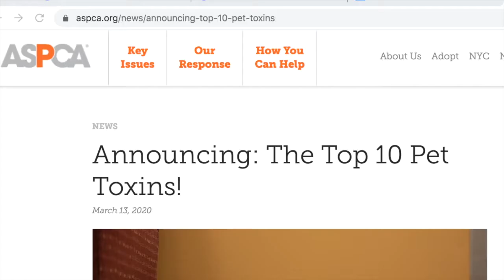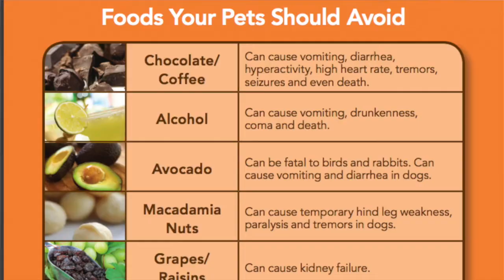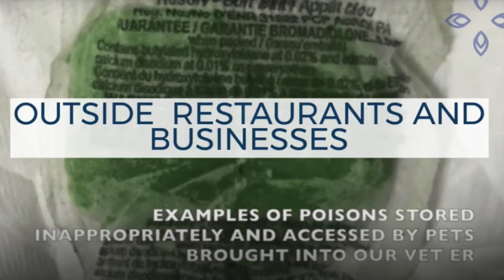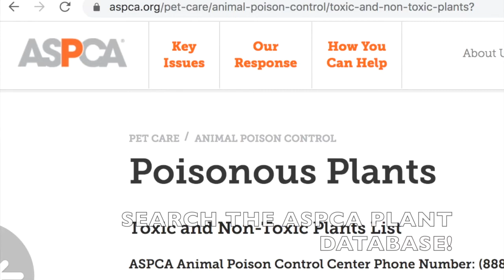1.1 TOXINS to Pets (7 Dangers to Avoid)│ Twin Trees Pet First Aid Course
TOXINS (Dangers to Avoid #1 of 7). There are many toxins and poisons for dogs and cats in the household. Know what the toxins are, and make sure that your pet cannot have access to any of these.

TREES PET FIRST AID COURSE! This course is FREE and open to the public. We designed it for pet owners, dog walkers and pet sitters. If you pass the quiz at the end you can get a First Aid Certificate.

Here are the 3 best pieces of advice from the emergency vet that could save your pet's life:
1) DON'T WAIT TOO LONG TO GET HELP! If you wait too long, it could be too late. This is especially true for concerns such as laboured breathing, pale gums and weakness. You know your pet best, so if you are worried or concerned, "when in doubt, check it out!"
2) PREVENT THE PREVENTABLE. Learn as much as possible about dangers that face your pet, such as household poisons, seemingly harmless objects (such as toys, clothing, garbage and rocks), other animals, and vehicles. Pets are like toddlers and they need a responsible adult/babysitter to protect them from danger. Puppies and kittens need to start their vaccines at 8 WEEKS (and they need boosters too!) to protect them from deadly diseases.
3) BE PREPARED FOR THE WORST CASE SCENARIO. Have a plan in place, know your nearest emergency clinic, have the ASPCA phone number on speed dial. Know basic first aid training and CPR. But MOST IMPORTANTLY, BE FINANCIALLY PREPARED. The cost of medical treatment in an emergency, and the owners' ability to pay for it, is probably the most important factor that determines whether a pet will receive the medical care it needs. The best way to protect yourself is to have good medical insurance for your pet. Do your research.
**REMEMBER**: WE ARE ALL ON THE SAME TEAM, with the best interest of the patient as everyone's first priority. Let your vet do what he/she does best, and don't try to grab the steering wheel and obstruct your vet from doing his/her job. We are all in the same car, we are all headed to the same place, but only one of us has the driver's license (meaning, only the vet has the medical training and background to "drive the car").

Please remember to spay/ neuter your pet, and to donate to your local animal shelter- they really need your help!

ASK YOUR QUESTION ON TWIN TREES VET TALK! Have a quick question? Want to run something by us? Or just need our two cents? This is your chance! and each week we will select a handful of questions to answer.